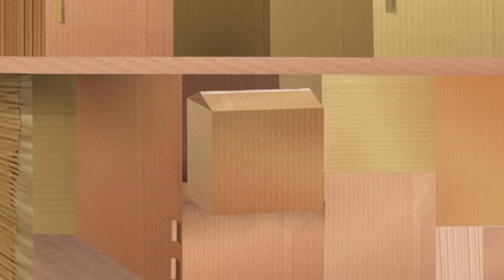Baby Jake - Baby Jakes goes Gardening | Full Episodes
Let's explore the garden with Baby Jake.
It's time for an adventure with Baby Jake! Yacki Yacki Yoggi!
Join Baby Jake and his protective six-­year-­old brother Isaac as they leave the safety of their home (a windmill where they live with eight other brothers and sisters) to embark on some fantastic adventures. They travel through the jungle, under the sea, through space and through the countryside, singing Baby Jake's favourite song Yacki Yacki Yoggi! Yacki Yacki! Jaki Jaki!